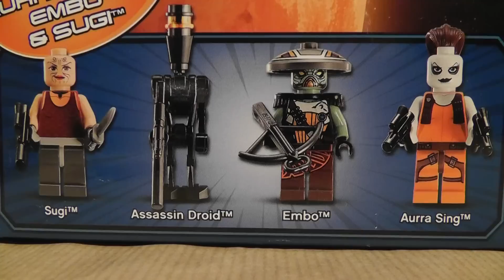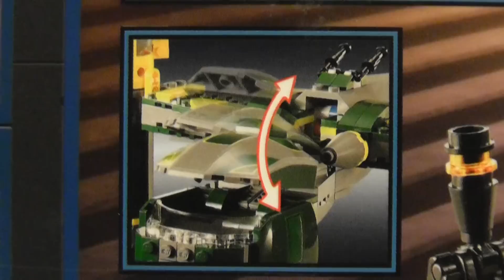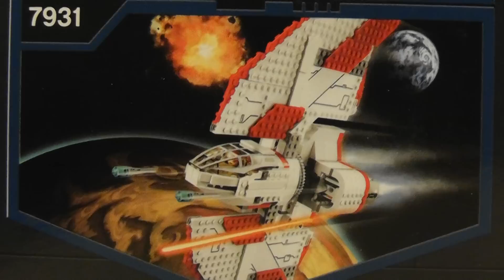LEGO STAR WARS 7930 CLONE WARS BOUNTY HUNTER